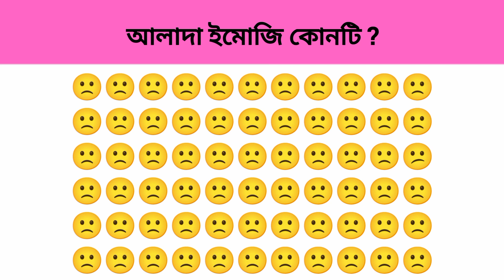Guess The Ledy Name | Mojar Dhadha | Bangla Dhadha | Emoji Dhadha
This is an educational video. This video does not contain anything that is harmful or something that does not want to be there on YouTube. This video is made just for education purpose only.

Note ▶
Credits of the images and music used in this video do not go to mine that goes to their respected owners. l always respect all the original owners. I use this elements for education purposes only.

© This video follows the laws of YouTube.